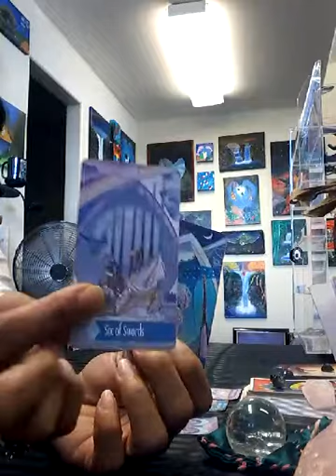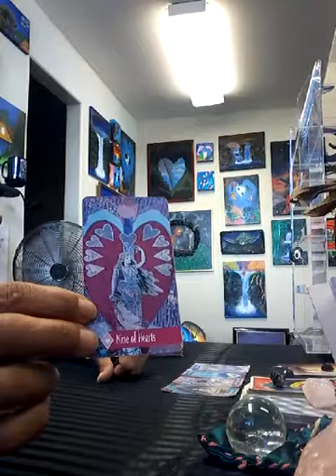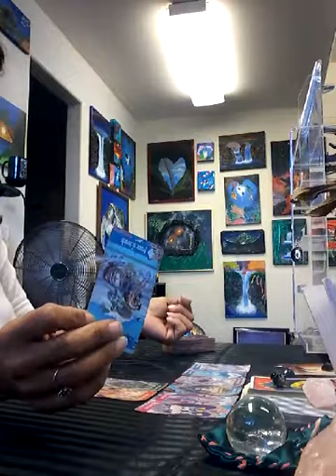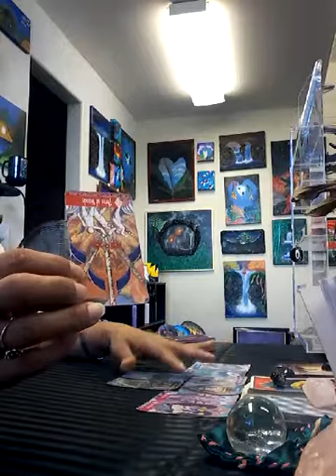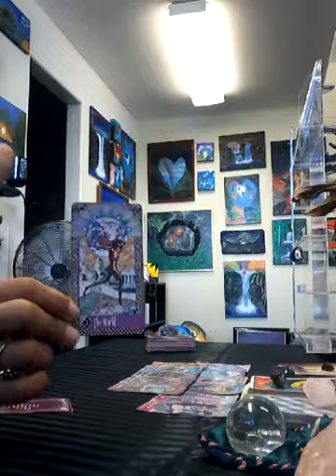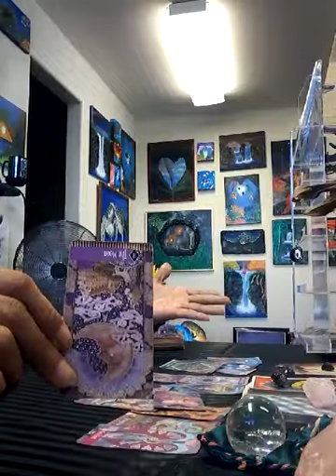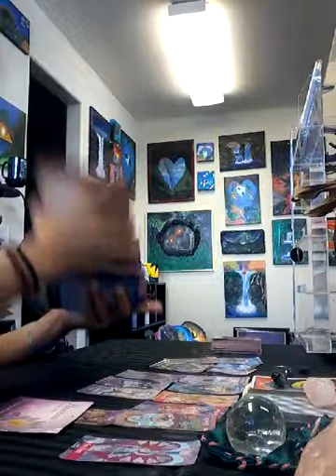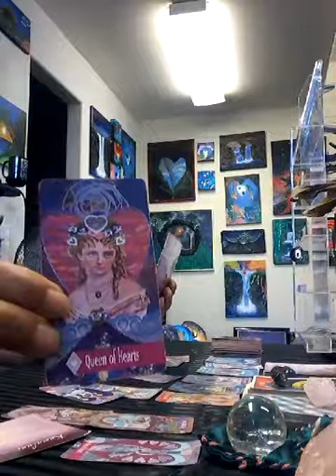TWIN FLAMES Weekly Tarotscope 11/12